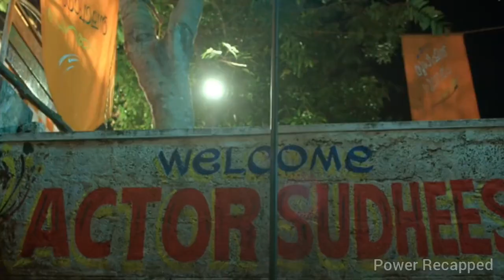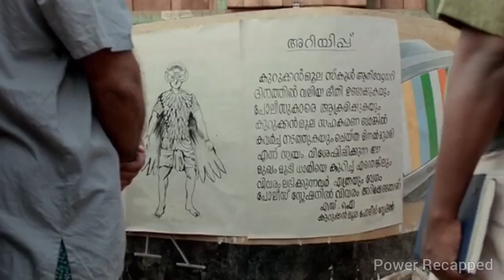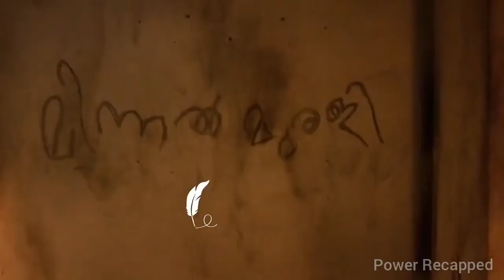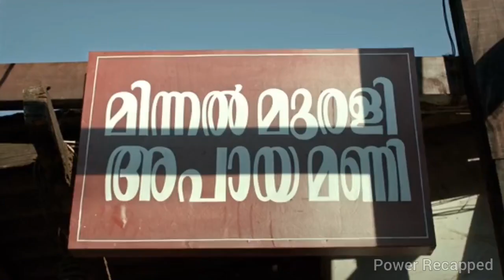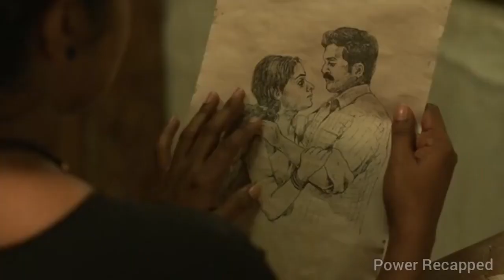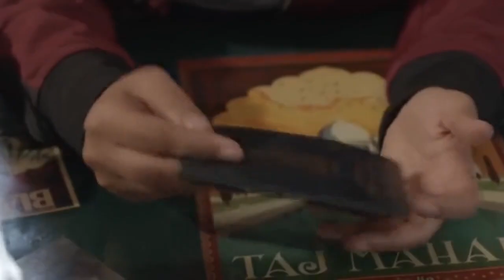When lightning fell from the sky, two people got superpowers Film Recap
Hy , welcome to Story Recap